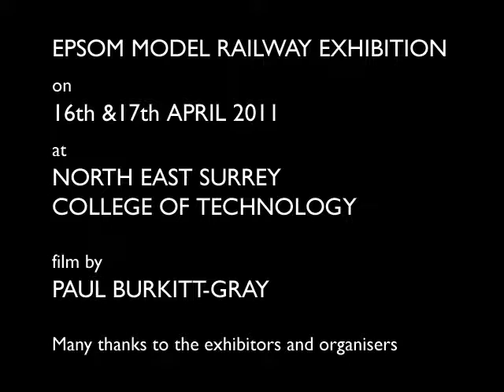Epsom Model Railway Exhibition 2011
A selection of layouts at Epsom and Ewell Model Railway Club's annual exhibition at the North East Surrey College of Technology. Filmed by Paul Burkitt-Gray, with thanks to the organisers and exhibitors.